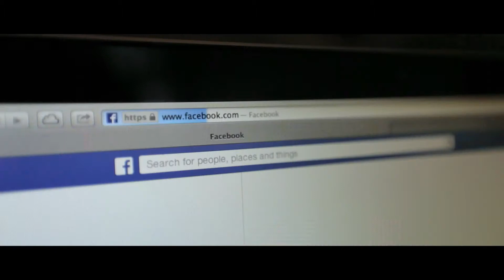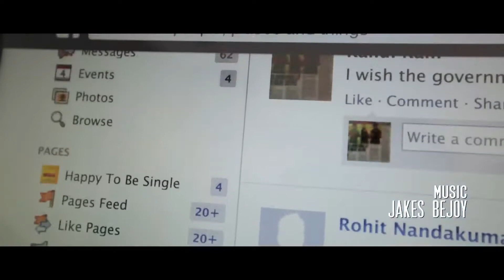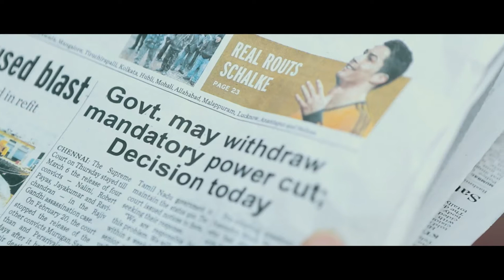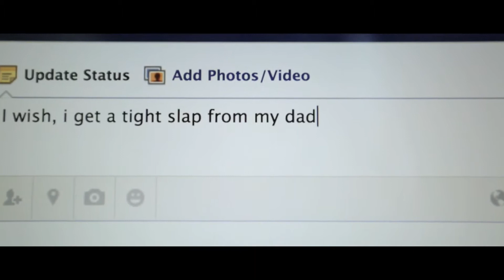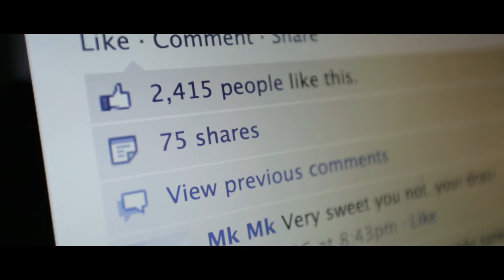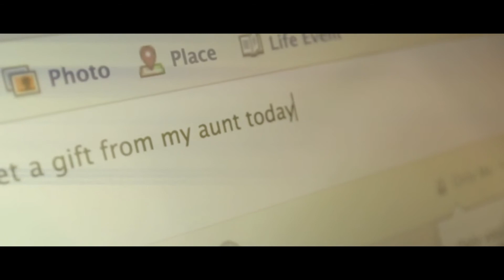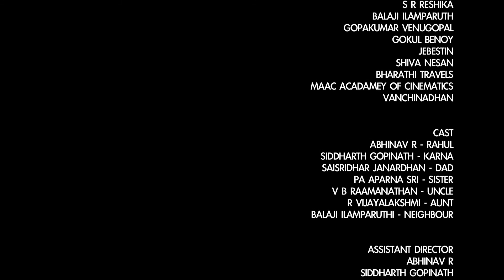VYUGAM | SHORT FILM | FACEBOOK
PRODUCTION : Madboys Creatives
Written & Directed : Shreekarthick
Cinematographer : Sujith Saarang
Editor : Sreejith saarang
Sound Design : Sync cinema
DI : saarang studios
Executive production : Swaminath R
Cast : Abhinav R, siddhath